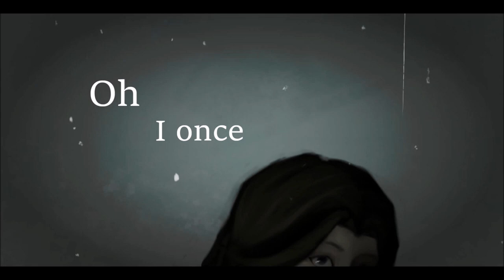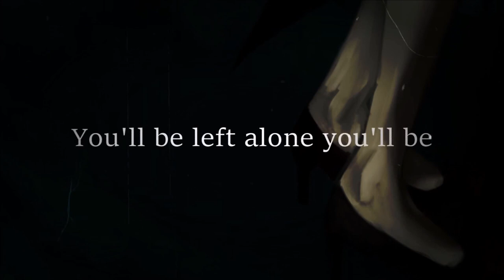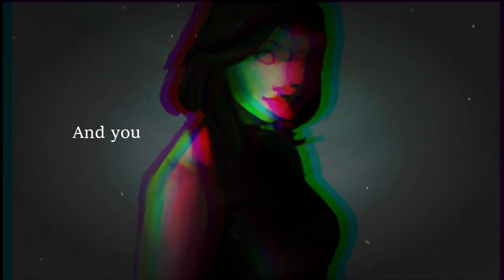【AVANNA】The Man I Once Knew【Vocaloid Original】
Hi and welcome to a woman gets her revenge.
This is the sequel to Cemetery where the protagonist finally wins and kills her past lover.